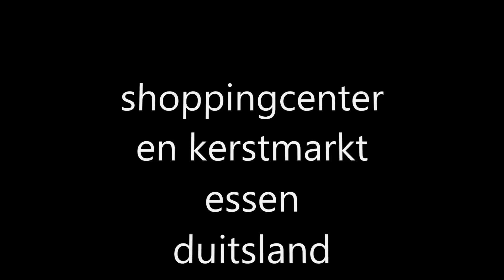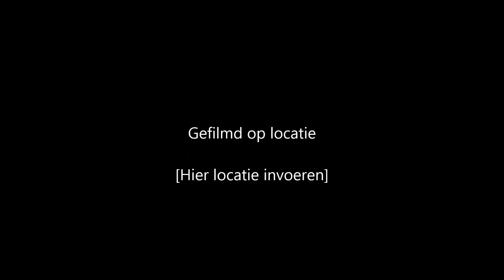shoppingcenter en kerstmarkt in essen duitsland 7 dec 2013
kerstmarkt